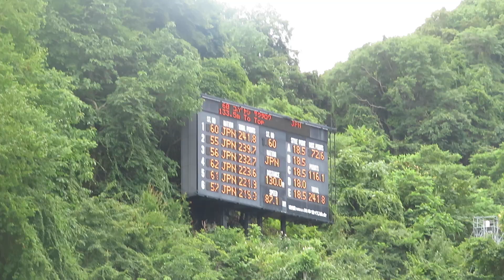小林朔太郎 選手 チャレンジカップ大倉山2024 ２本目 130メーター 2024/08/04(日) 大倉山ジャンプ競技場